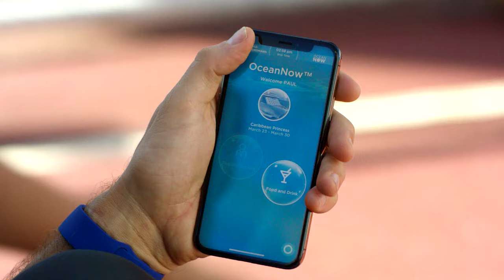Introducing Princess MedallionClass™ | Princess Cruises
Your OceanMedallion™ is a revolutionary, “wearable” device that enables an entirely new level of service and personalized attention. Experience Princess MedallionClass™ with your OceanMedallion™ and speed up embarkation, unlock stateroom doors, order food and drinks to your location and so much more.